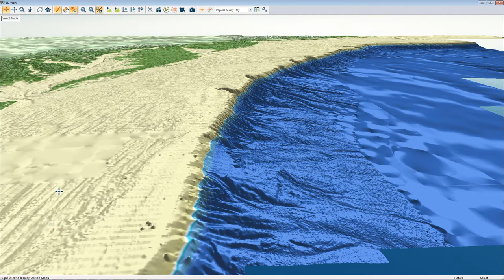Continental Shelf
Shows how glaciers melted cutting canyons into the continental shelf